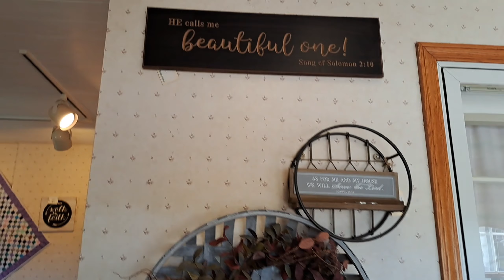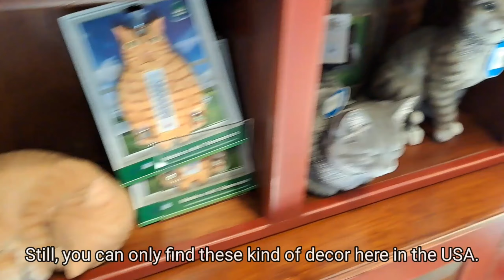Charming Finds at the Essenhaus Village Shops | Vlog 113 | Middlebury, Indiana | Alabang Vlogger USA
Das Dutchman Essenhaus has been one of the staple places to go to whenever my family and I visit relatives in Michigan in the 1990's up to 2001.  With our visit twenty years later, I noticed the Amish Country Kitchen has changed a little --- it has successfully maintained its countryside and cozy, traditional vibe while expanding to provide other shops and tourist-driven points, and a lot more merchandise and decorative items on sale, which is the focus of this video.  Get to also see the garden in the shop area, that horse and cow, observations of the area, plus the sights we see along the road!